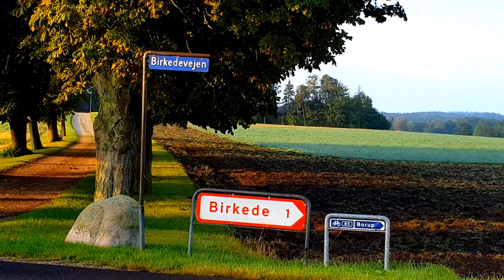SWEDEN vs DENMARK | VIEW OF AN ELECTRIC SKATEBOARDER [E-Skateboard]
Hi Everyone

In this video, I tried to show my view of both Sweden and Denmark.
As I am an electrick skateboarder I tried to share my personal experience of riding a skateboard in the streets of Sweden and Denmark. I don't have any intention to put any country up or down I just tried to share my experience.  I have ridden my Koowheel D3M mini E-longboard in the streets of Malmo, Sweden, and viby, Denmark. This video is mostly about the street view of riding an electric skateboard. In this video, I also went downhill and did the free ride.  Koowheel D3M mini E-longboard gives you a smooth and good street riding experience.